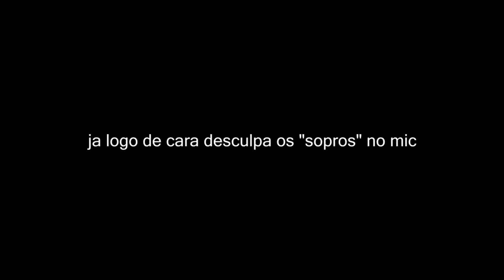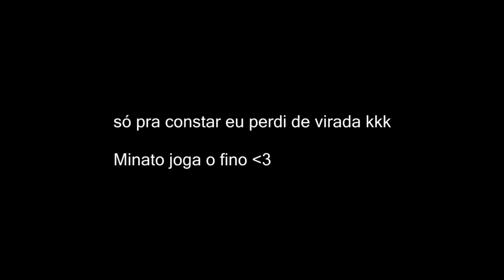X1 TREEY VS MINATO FREE FIRE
se inscreve bora chegar aos 1000 inscritos

-eu sei que o áudio tava sainda antes do video porem na edit tava tudo sincronizado nao sei oque aconteceu entao me desculpem...

freefire
x1
waiter ff